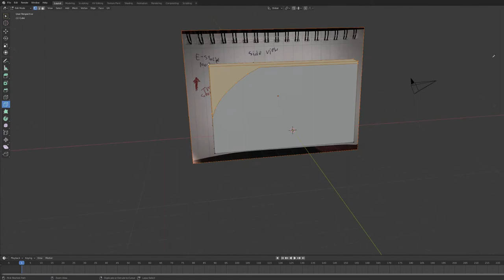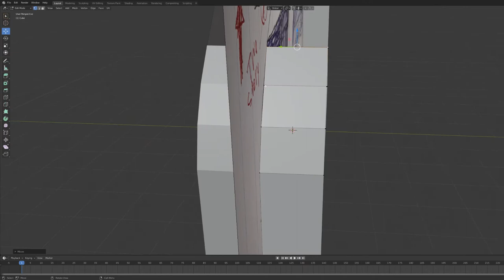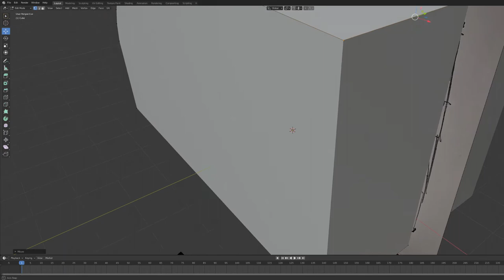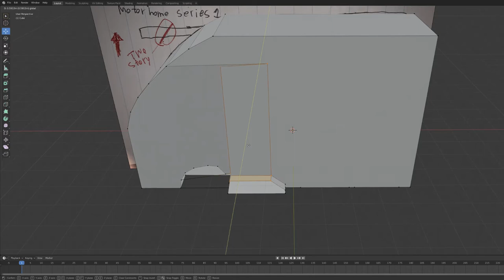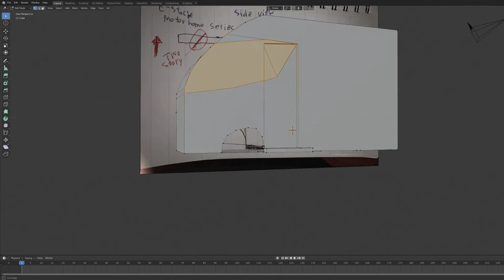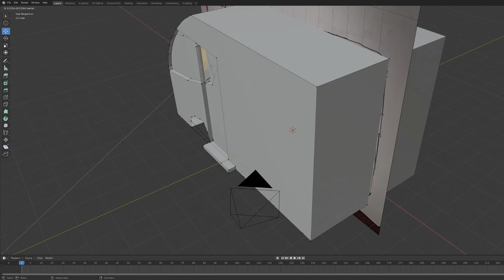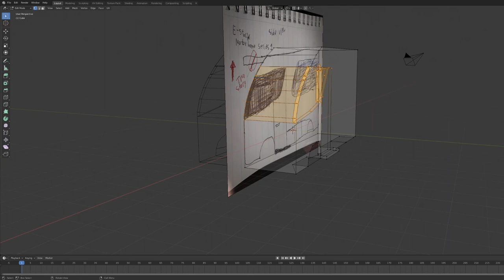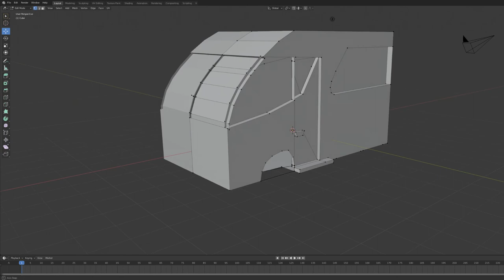Electric Motorhome Blender Timelapse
This is gonna go into the game i'm working on so no files linked